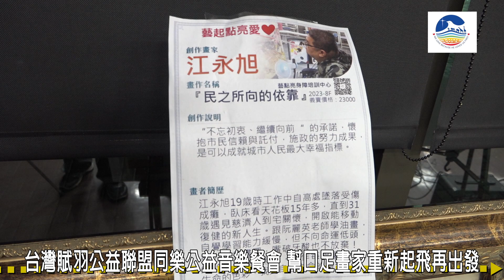台灣賦羽公益聯盟同樂公益音樂餐會 幫口足畫家重新起飛再出發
朝馬國民運動中心的哈咖啡，有一場難得的經典流行歌曲之夜，由曾經是吉普賽民歌餐廳駐唱歌手王耀宗，自彈自唱多首膾炙人口的歌曲，吸引許多愛樂人士報名聆聽，動人的音樂讓人陶醉回味無窮。

這一場民歌手駐唱的音樂會，是由台灣賦羽公益聯盟所發起的同樂公益餐會，公益聯盟是由一群善心人士，用愛幫弱勢者裝上希望的翅膀，結合了社會資源為弱勢者賦能、發掘潛力才華、培育再出發技能，目的是希望每位在社會陰暗角落的人們，都能重新起飛再出發。

同樂公益餐會上，口足畫家江永旭說著自身的故事，如何從陰暗走向光明成為一位生命鬥士，激勵在場人們要為人生積極勇敢奮鬥，現場也展示了多位口足畫家，用生命揮灑的精彩畫作。

大夥愉快地用餐欣賞美妙音樂，在動人的音符演奏下，公益餐會讓人度過輕鬆悠閒的夜晚。